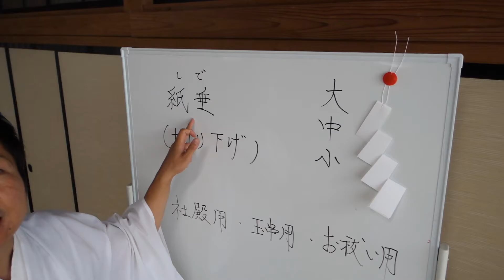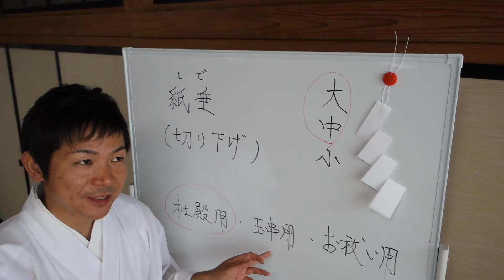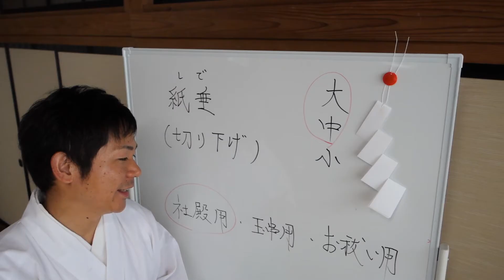宮司の紙垂のつくり方（総代さんへの参考動画）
花咲かんぬしチャンネル

山家神社の５４代目はこのような形で紙垂（しで）を奉製しています。総代さん及び屋敷にお社がある方用の参考動画。おうちや土地に神社を祀っている方は年末には必ず新調しましょう。